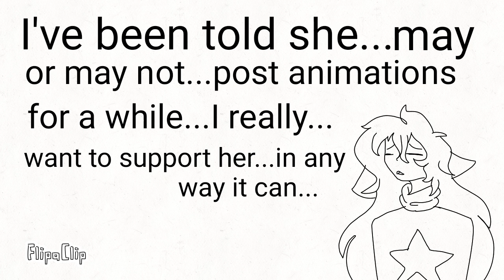Very important...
I'm very sorry... I'll see u in a while guys... but don't worry! ILL BE BACK!!